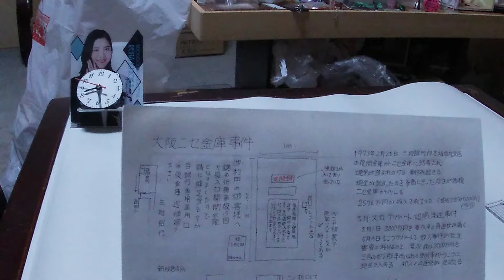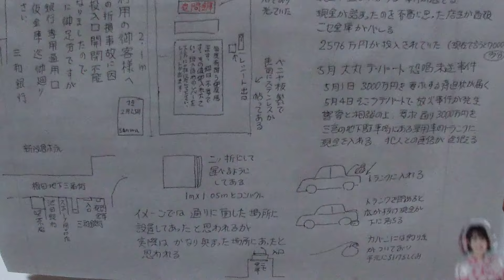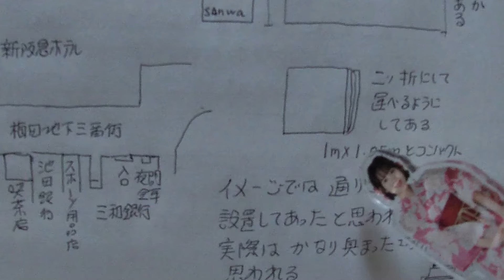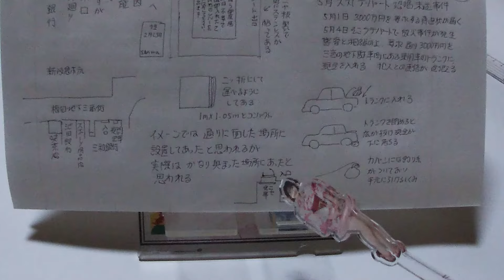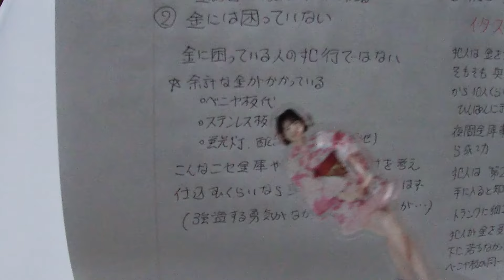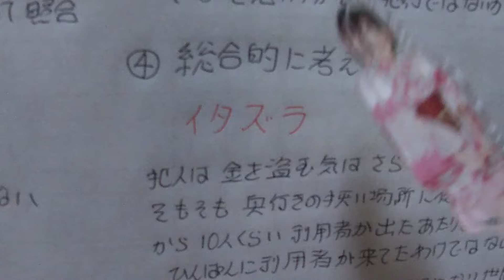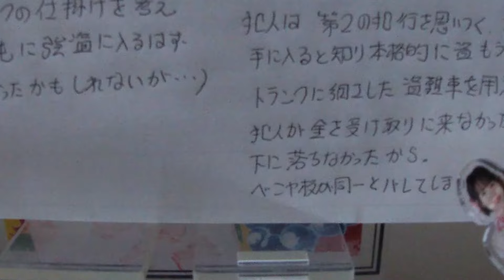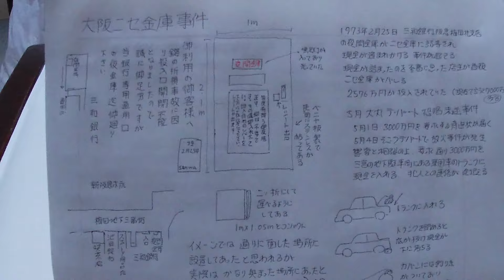大阪ニセ夜間金庫事件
今で言うと
「ニセ夜間金庫を置いてみた」というタイトルでつべに上げるようなものです